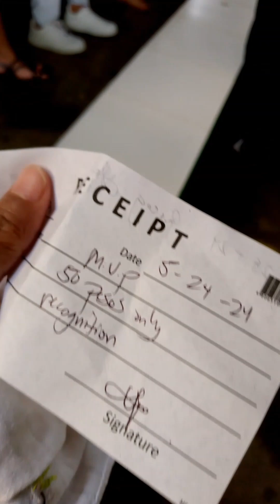Recognation day (late uploa) SpcNh